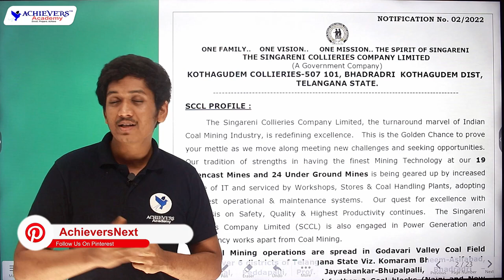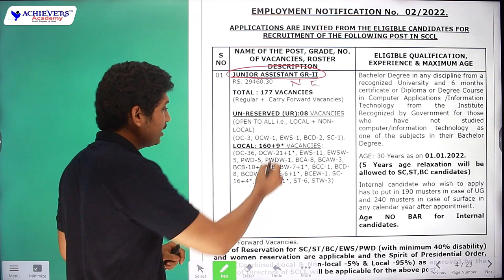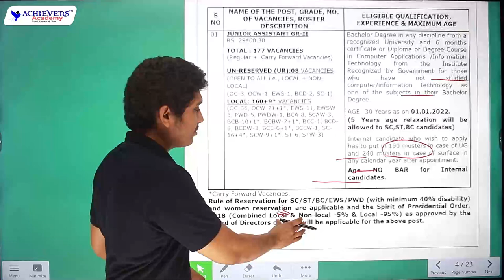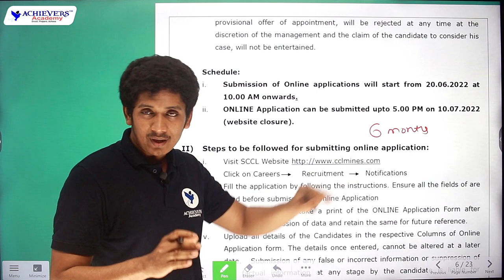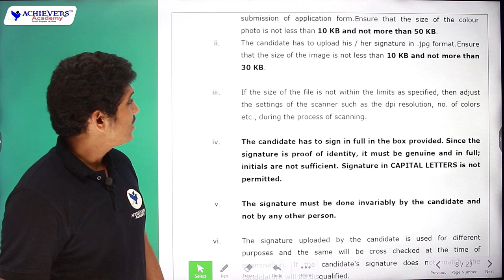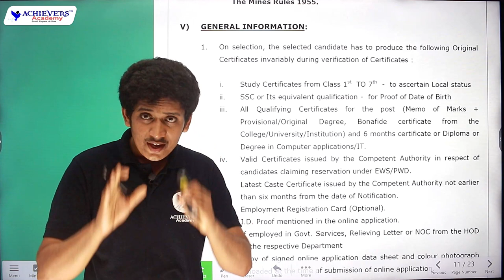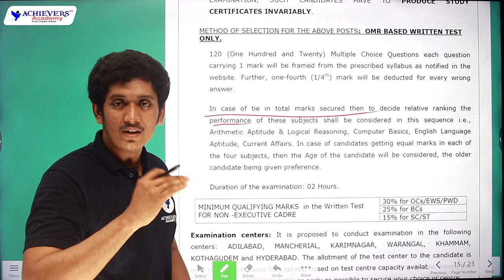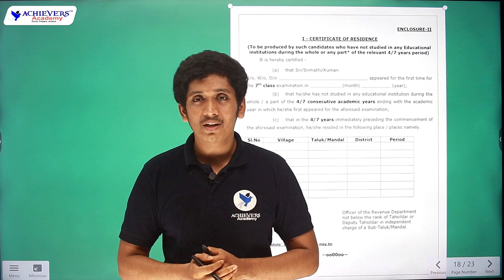Singareni Junior Assistant Recruitment Notification 2022 PDF Explained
🔴 Singareni Junior Assistant Recruitment Notification 2022 PDF Explained @ACHIEVERSACADEMY 🎯 In this video, know about the full details of SSCL Singareni Junior Assistant Clerk Notification 2022 like Singareni Junior Assistant Eligibility Criteria, Educational Qualification, Age Limit, Syllabus & Exam pattern.